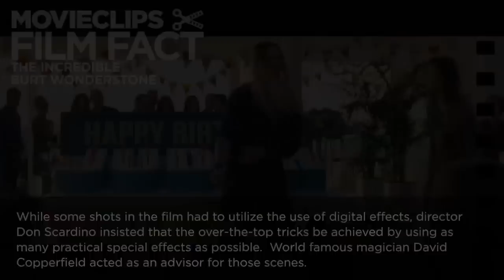The Incredible Burt Wonderstone - Film Fact (2013) HD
Magician Burt Wonderstone splits from his longtime stage partner after a guerrilla street magician steals their thunder. By spending some time with his boyhood idol, Burt looks to remember what made him love magic in the first place.

Director:
Don Scardino

Sam Brown
Tyler Mitchell

Writer:
Chad Kultgen
Tyler Mitchell

Cinematographer:
Matthew Clark